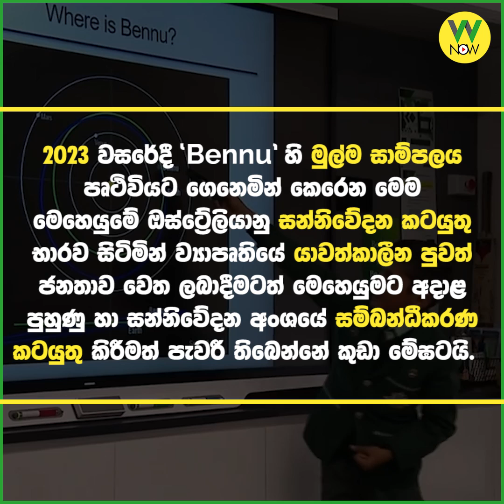නාසාහි පුංචි තානාපතිවරයා